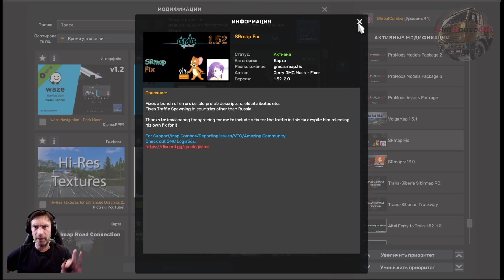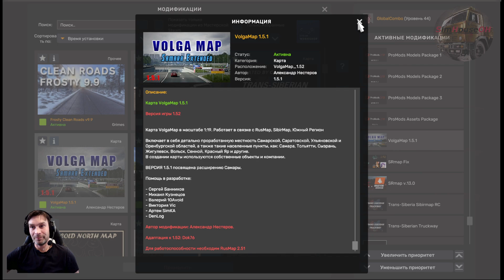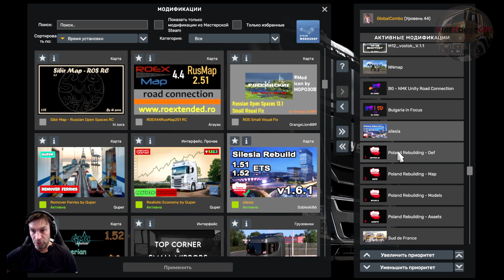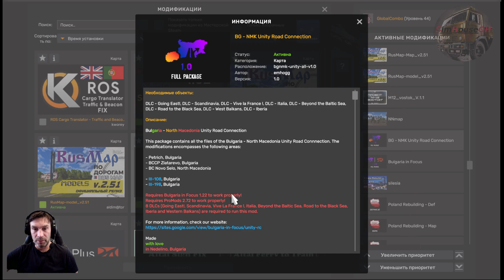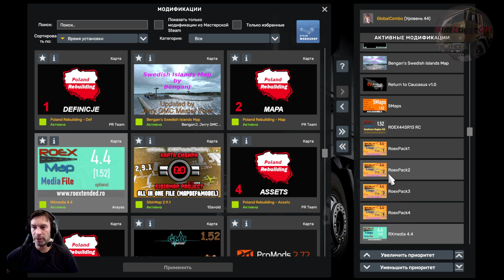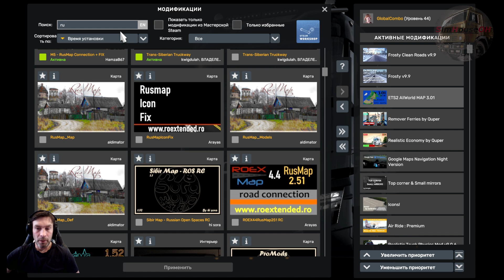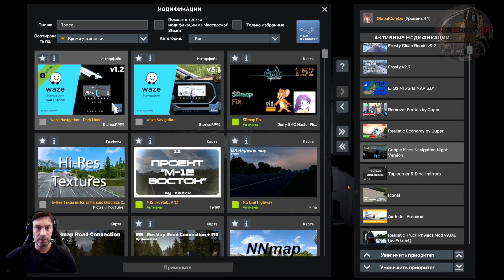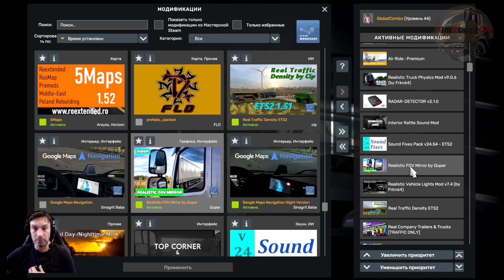combomap New Russian roads+ Europe 1.52.x.x 09.11.24 Moza R5 Wheel and Pedals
Gameplay on the steering wheel Moza R5 Custom Sim Racing Bundle

Attention!!! THE ASSEMBLY REQUIRES THE PRESENCE OF ALL DLS ON THE CARDS!!!
ВНИМАНИЕ !!!     СБОРКА ТРЕБУЕТ НАЛИЧИЕ ВСЕХ ДЛС НА КАРТЫ !!!
1 GOING EAST
2 Scandinavia
3 Vive la France
4 Italia
5 Beyond the Baltic Sea
6 Road to the Black Sea
7 Iberia
8 West Balkans

PC specifications and devices:
 Характеристики пк и девайсы:

✅ R5 Sim Racing Bundle wheel custom
✅ ZShifter PRO
✅ Buttonbox (Сделал сам, могу сделать под заказ для вас)
✅ NVIDIA GeForce RTX 4060ti (8 ГБ)
✅ Kingston FURY™ Beast DDR4 32 (ГБ)

If you have any questions about advertising, please contact
или на прямую карта мир === 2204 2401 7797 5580